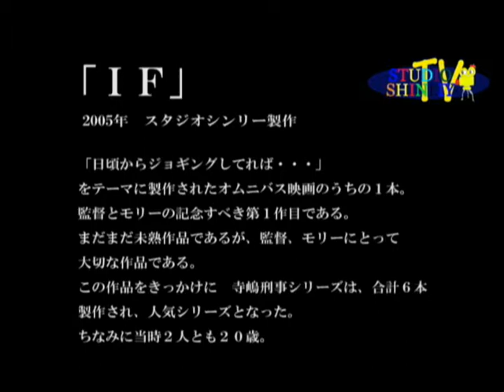スタジオシンリーTV 第一回目放送 002